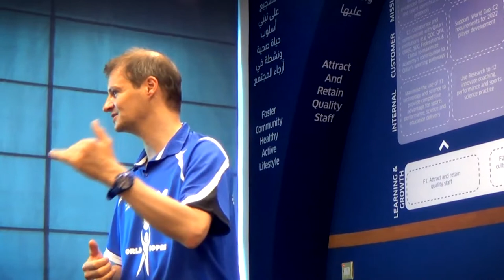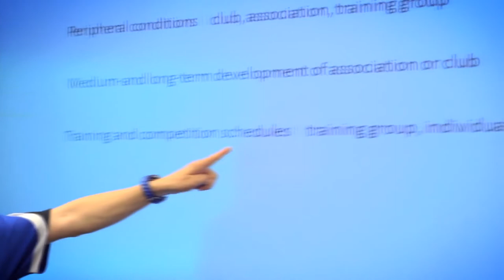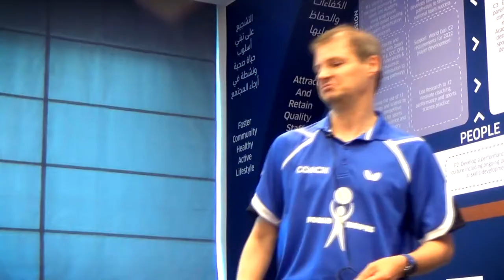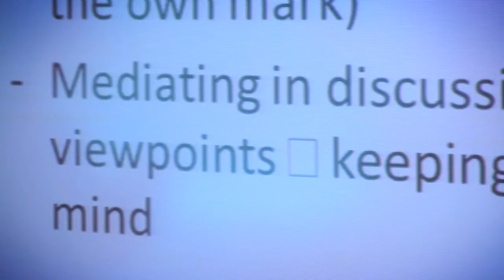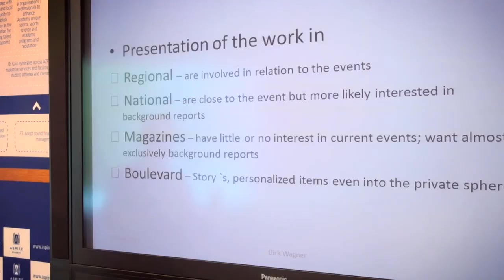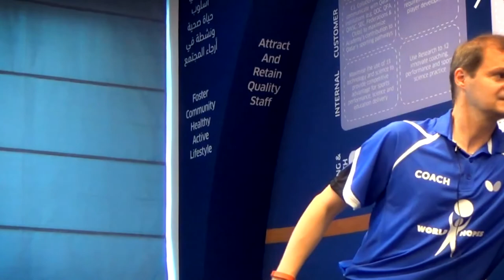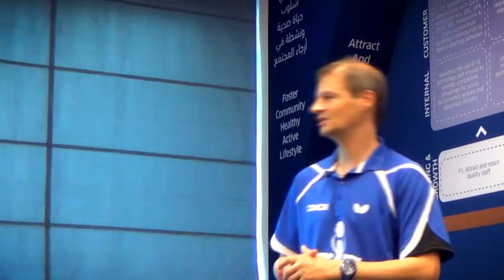Dirk Wagner Profile of a Table Tennis Coach Part 2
Dirk Wagner is currently The Sporting Director and Chief Coach at Grenzau Table Tennis School.

He was The Head Coach at the Werner Schlager Academy from 2010 to 2016, Chief trainer at Borussia Düsseldorf from 2006 to 2010 where he won The German Cup and German Championship in 2007, European Champions League Winner and German Championship Winner in 2008, European Champions League Winner, German Champion and German Cup Winner in 2009 (the first federation that won a triple).

He studied at the Academy of the German Olympic Sport Federation in Cologne.

During this lecture he talks in detail about the profile of a contemporary Table Tennis Coach, everything he has to know, do and think about.

In Part 2:
- How to be a businessman and a table tennis coach & when to and when not to delegate  (0:00-5:10)
- How to organize your working environment & how to make a good structure, a good plan for your player so that you can focus on the day to day training  (5:10-9:20)
- How being a table tennis coach is a 24/7 job and why a table tennis coach needs to be proactive & how to make positive long term changes and effectively work with associations, clubs, parents, and players at the same time  (9:20-13:46)
- Why you need to promote table tennis & how to deal with various types of media  13:46-17:39